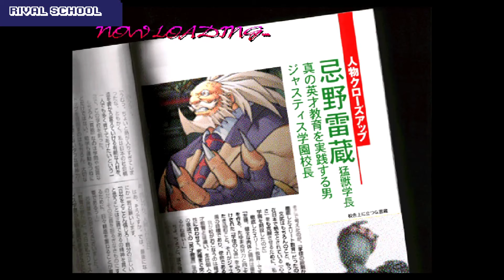🛠️ 40GB SPECIAL FIGHTING GAMES FOR PS CLASSIC USB READY HD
BACK AGAIN! Now with SPECIAL COMPILATION as we promise , ALL FIGHTING 1VS1 Games, Enjoy!

Only need to Copy and PLAY on your PS CLASSIC!

Stay tunned to this channel because in the next days we will publish more updates like this :D

RECOMMENDED AMAZON.COM:
PS CLASSIC
64GB usb drive
8bitdo adapter
500GB HDD
Sata to USB

RECOMENDADO AMAZON ES
PS CLASSIC
64GB DRIVE
8bitdo adapter
500GB HDD
Adaptador SATA a USB

This video shows the games contained in the zipped file some shorts gameplays.

GAME LIST:

Advanced V.G. 2 (Japan)
Advanced Variable Geo
Bakumatsu Roman - Gekka no Kenshi (The Last Blade)
Battle Arena Toshinden
Battle Arena Toshinden 2
Battle Arena Toshinden 3
Battle Arena Toshinden 4
BIO FREAKS
Bloody Roar
Bloody Roar II
Boombots [U] [SLUS-00968]
Bushido Blade
Bushido Blade 2
Capcom vs. SNK - Millennium Fight 2000 Pro [U] [SLUS-01476]
Cardinal Syn
Critical Blow (Japan)
Criticom [U] [SLUS-00046]
Darkstalkers - The Night Warriors
Darkstalkers 3 - Jedah s Damnation
Dead or Alive
Destrega [U] [SLUS-00732]
Digimon Rumble Arena [U] [SLUS-01404]
Double Dragon (Japan) [SLPS-00191]
Dragon Ball Z - Idainaru Dragon Ball Densetsu (Japan) [SLPS-00355]
Dragonball GT - Final Bout
Dragonball Z - Ultimate Battle 22
Dynasty Warriors [U] [SLUS-00438]
Ehrgeiz - God Bless the Ring
Evil Zone [NTSC-U] [SLUS-00855]
Fatal Fury - Wild Ambition
Fighter Maker
Fighters' Impact (Japan) [SLPS-00822]
Galaxy Fight - Universal Warriors (Japan) [SLPS-00138]
Gekido - Urban Fighters [NTSC-U] [SLUS-00970]
Genei Tougi - Shadow Struggle (Japan) [SLPS-00491]
Gokuu Densetsu - Magic Beast Warriors
Guilty Gear
Gundam Battle Assault
Gundam Battle Assault 2
Inuyasha - A Feudal Fairy Tale [U] [SLUS-01534]
Iron & Blood - Warriors of Ravenloft [U] [SLUS-00378]
Jojo's Bizarre Adventure [NTSC-U] [SLUS-01060]
Jurassic Park - Warpath (E) [SLES-02253]
Kakuge Yarou - Fighting Game Creator (Japan) [En by TransGen v1.0Beta]
Kamen Rider (J) PSX2PSP eboot
Kamen Rider Kuuga (J) PSX2PSP eboot
Kamen Rider Ryuki (J) PSX2PSP eboot
Marvel Super Heroes
Marvel Super Heroes vs. Street Fighter
Marvel vs Capcom Clash of Super Heros
Mortal Kombat 3 [NTSC-U] [SCUS-94201]
Ninpu Sentai Harikenger (J) PSX2PSP eboot
Pocket Fighter [NTSC-U] [SLUS-00653]
Powerpuff Girls - Chemical X-Traction [NTSC-U] [SLUS-01423]
Primal Rage
Ranma 1-2 - Battle Renaissance (Japan) [SLPS-00522]
Ready 2 Rumble
Ready 2 Rumble Boxing - Round 2
Real Bout Garou Densetsu Special Dominated Mind (J) PSX2PSP eboot
Rise of Robots 2 - Resurection [U] [SLUS-00186]
Rival Schools
Rival Schools 2 (JPN)
Rival Schools Evolution
Robopit [U] [SLUS-00316]
Robopit 2 [U] [SLUS-01563]
Rock'em Sock'em Robots Arena [U] [SLUS-01124]
Sailor Moon Super S Shin Shuyaku Soudatsusen (J) PSX2PSP eboot
Samurai Deeper Kyo (Japan) [SLPS-03505]
Samurai Showdown - Warrior s Rage
Samurai Showdown III
Samurai Spirits - Amakusa's Revenge Special (Japan)
Shaman King - Spirit of Shamans (J) [SLPS-03432]
Shaolin (E) [SLES-01658]
Simpsons Wrestling
Slap Happy Rhythm Busters
Soul Blade [NTSC-U] [SLUS-00240]
Star Gladiator - Episode 1 - Final Crusade
Star Wars - Masters of Teras Kasi
Street Fighter - The Movie
Street Fighter Alpha - Warriors  Dreams
Street Fighter Collection
Street Fighter Collection 2
Street Fighter EX Plus Alpha
Street Fighter EX2 Plus
Tatsunoko Fight
Tekken
Tekken 2
Tekken 3
Thrill Kill
Tobal 2
Tobal No.1
Touki Denshou - Angel Eyes
Transformers - Beast Wars - Transmetals
Twin Goddesses
Vs
War Gods
Wu-Tang - Shaolin Style
X-Men - Mutant Academy
X-Men - Mutant Academy 2
X-Men vs. Street Fighter
Zero Divide

HIGHLY RECOMMENDED to use adblocker like Ublock Origin

HASH for 40GB_PSClassic_Special_FIGHTING.rar
CRC32: F419FB70
MD5: 79F2BDF927FC31BA4A55145975F0BF52
SHA-1: 1E8F34D67D24EB82DD1A1F8BF46E946F9C9293C2

OTHER TOOLS

This compilation and upload is not made by this channel. We don¡t support piracy or ROMS, you need to have the original.